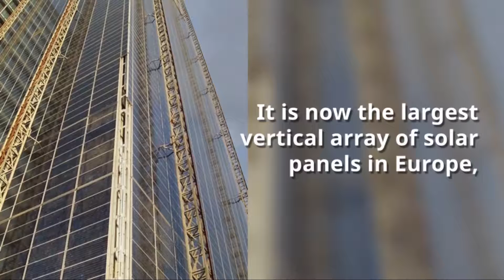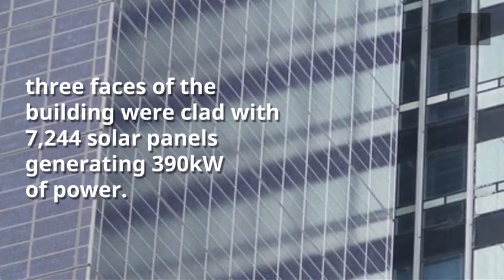The Skyscraper Covered In Solar Panels